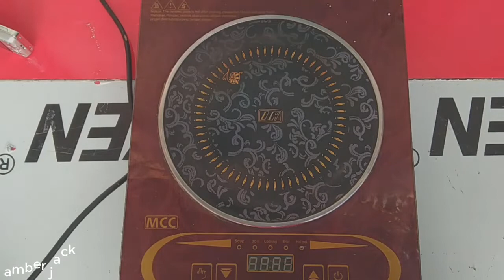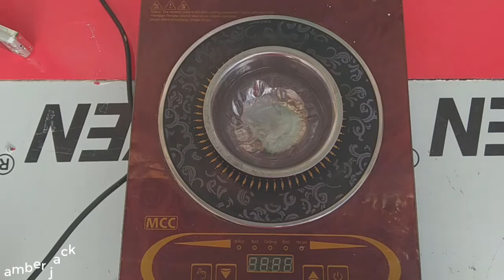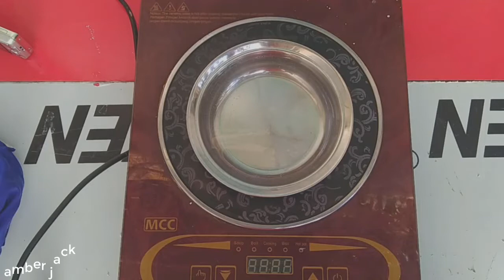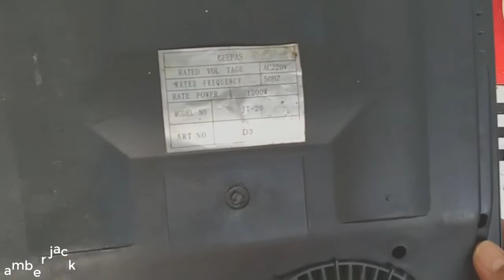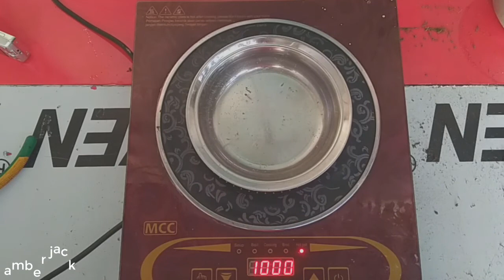kompor induksi display menunjukkan E0, tidak kerja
Belakangan ini sudah ramai dibicarakan, kompor induksi cukup digemari. Tampilannya minimalis dan cara pemakaiannya praktis. Kompor induksi terlihat mirip tampilannya dengan kompor listrik, tapi cara kerjanya berbeda. Kompor induksi memanaskan peralatan masak menggunakan energi elektromagnetik, sedangkan kompor listrik menggunakan elemen pemanas yang mengalirkan radiasi ke makanan. Untuk diketahui wadah tempat masak yang respon di kompor induksi adalah wadah stainles, jika wadah alumunium tidak akan bekerja.